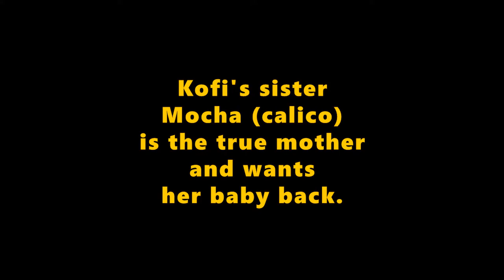Puspin Files: Mother Cat Was Banished By Her Sister and Is Dying Of Jealousy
UPDATE: The kitten died from bloated belly on September 29th.

Read:
VIDEO OUTLINE...
00:00 - Intro
00:32 - Kofi and kitten
01:05 - Mocha claims her baby
01:40 - Mocha makes snorting and growling sounds
03:27 - Mocha banishes Kofi from touching the kitten
05:40 - Mocha is grooming the kitten
Filmed 10 September 2021
OPPO A5s